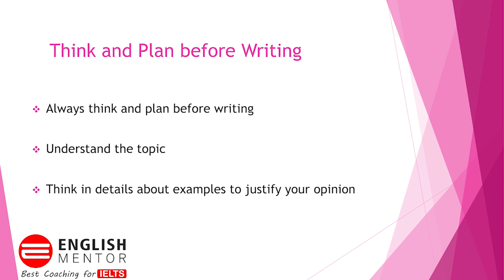IELTS Writing Tips | Score more in IELTS Writing with these tips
IELTS Writing Tips | Score more in IELTS Writing with these tips | English Mentor

Our Key features are:
• Personalized Coaching
• Experienced

Srudent also may search by